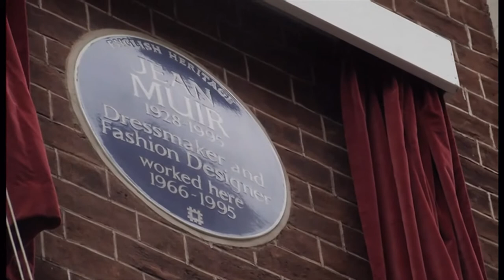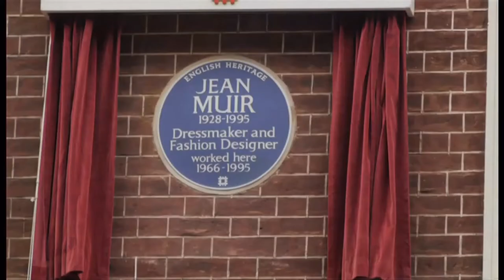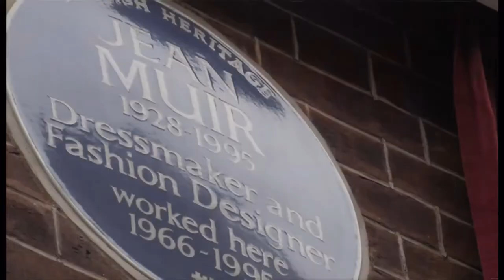Jean Muir blue plaque unveiled in London (UK) - BBC London News - 28th June 2021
Joanna Lumley unveils plaque to fashion designer Jean Muir and how  underrated Jean Muir gave Joanna Lumley a modelling start in the 1960s.

Wikipedia:
Jean Elizabeth Muir CBE FCSD (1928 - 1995) was a British fashion designer.

There is now a Blue Plaques play list on this channel starting with a report from 2017 (CE).